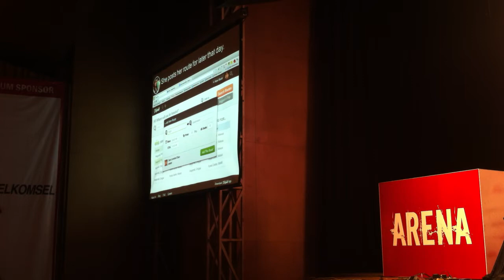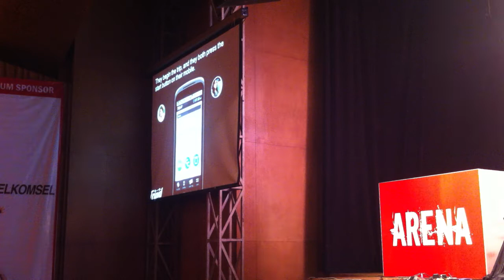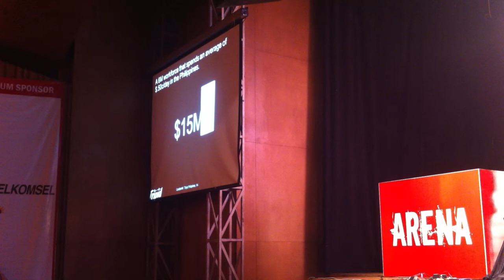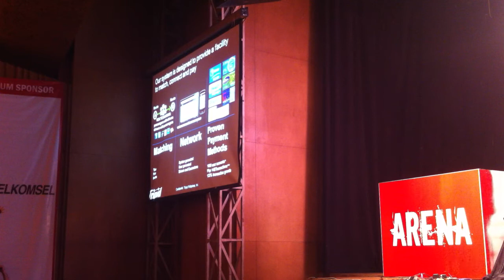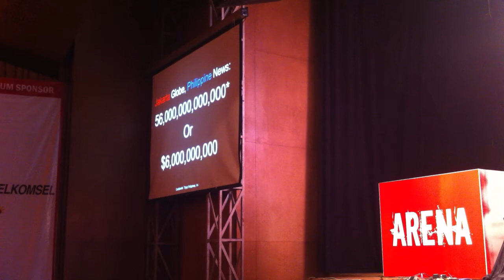Startup Arena: Tripid (the Philippines)